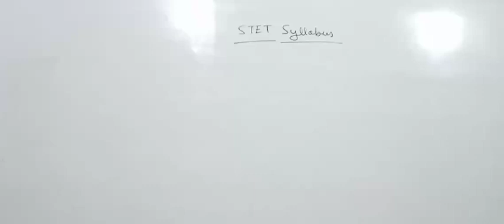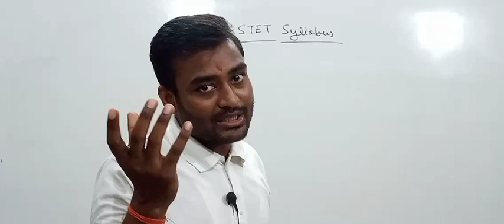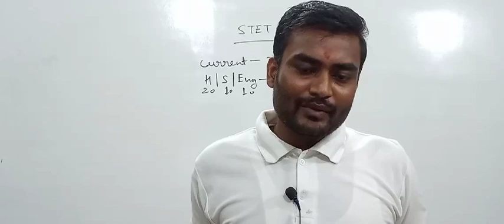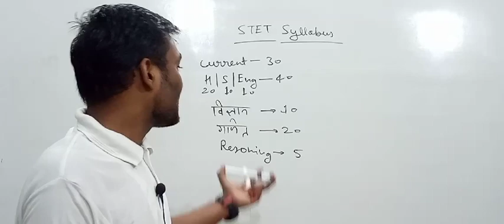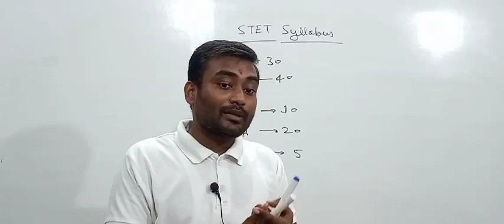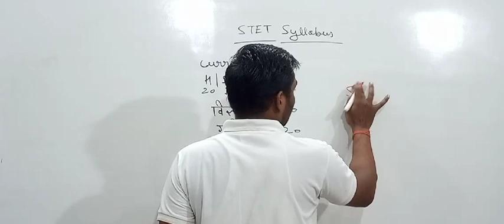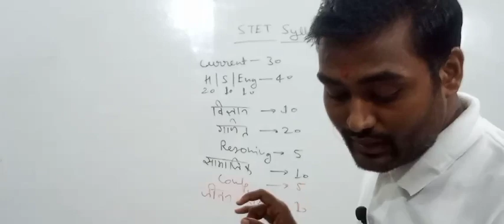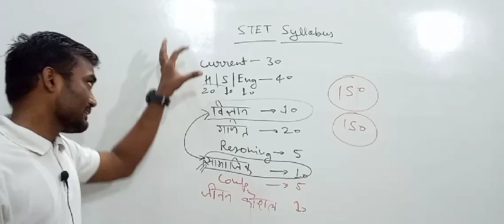सुपरटेट का new syllabus||STET full strategy 😀stet